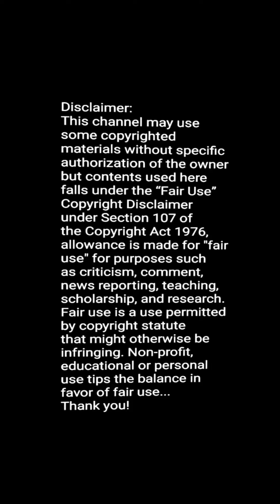Kajol Devgan With Ajay Devgn Twinning at the Do Patti Screening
Hello Guy's
Television News, And Gossips For more Original Content xu0026 stories from Life.